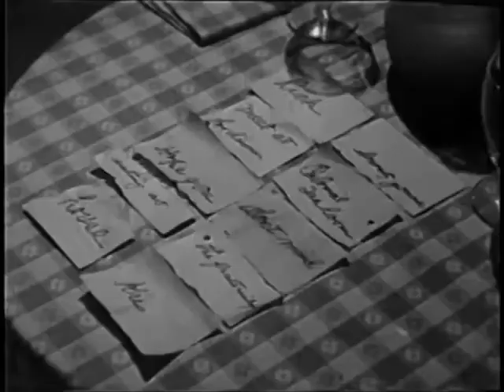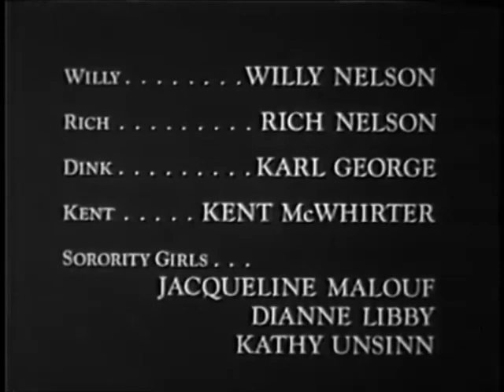The Adventures of Ozzie and Harriet Season 14 Episode 9: A Message From Kris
Wally confuses a message from jealous Kris to Rick.